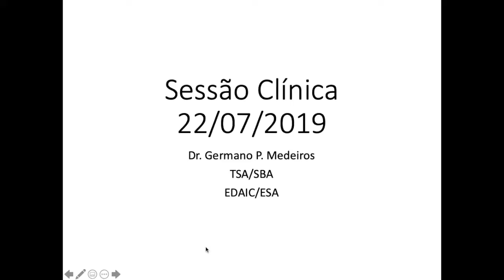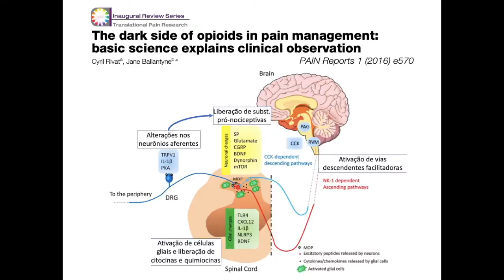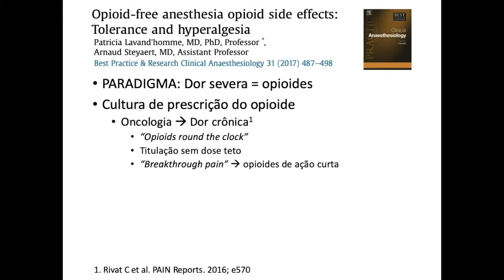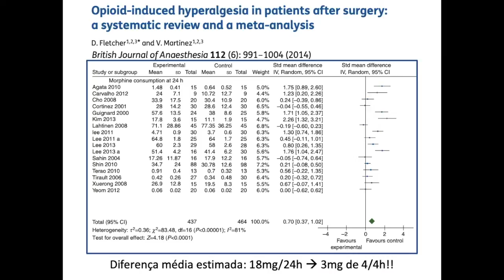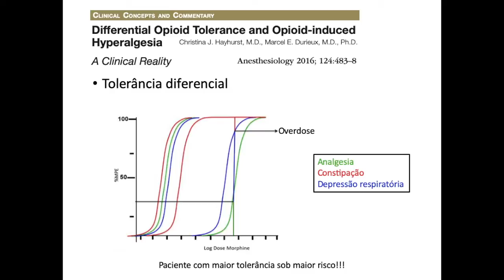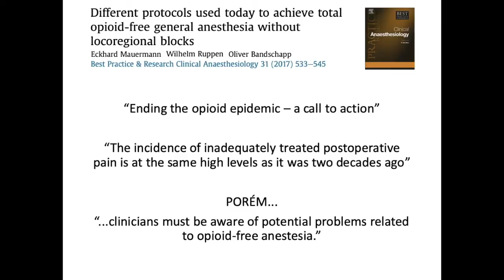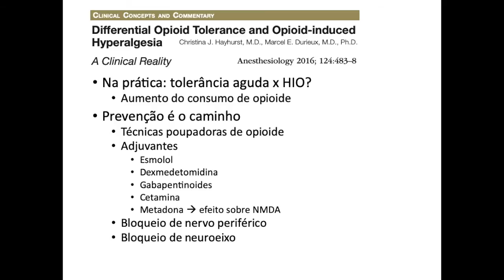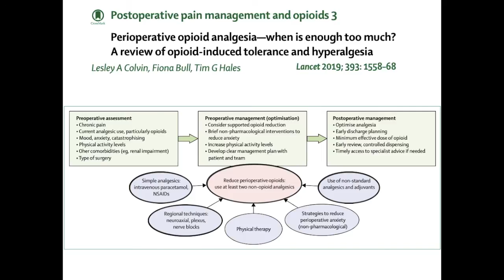Anestesia "Opiod-Free"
Olá! Na semana passada, tivemos a discussão de um caso de anestesia "opioid-free" na nossa sessão clínica. Ao invés, de discutir anestesia sem opioide propriamente dita, o que resumiria a discussão de protocolos dessa técnica, resolvemos fazer uma explanação sobre o contexto em que a anestesia sem opioide se insere no contexto atual da utilização perioperatória de opioides.
Espero que seja um estímulo para o estudo do tema!
Aproveitem a aula!